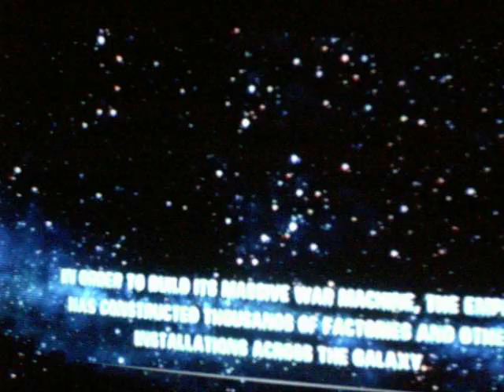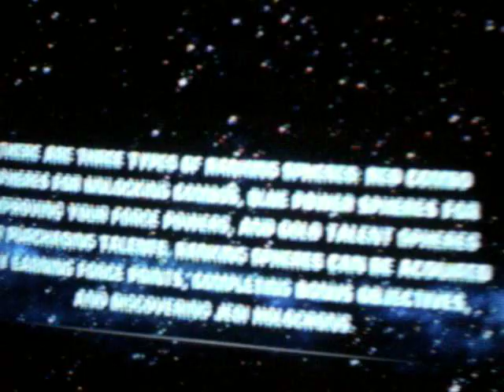Star wars force unleashed part 5